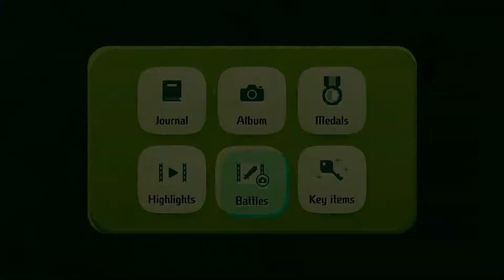Losing without losing. (Minor Spoilers)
This is the first time I lost in the game Miitopia. It never was my team, but it's in the records.